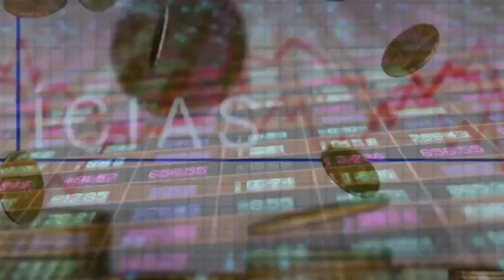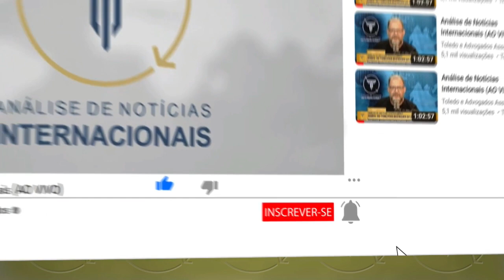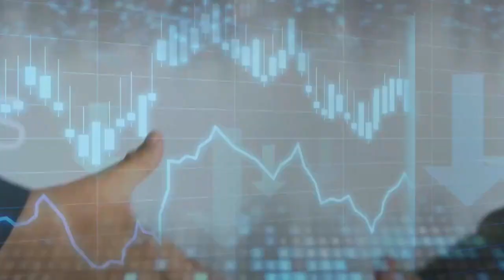Messi é flagrado fazendo compras no Publix e tira foto com fãs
Existem vários tipos de visto americanos:

⭐ VISTO EB-3: Visto para trabalhadores profissionais qualificados.
⭐ VISTO EB-5: Visto para investidores
⭐ VISTO L-1: Visto para empresários atuarem nos Estados Unidos
⭐ VISTO P: Vistos para atletas e vistos para artistas